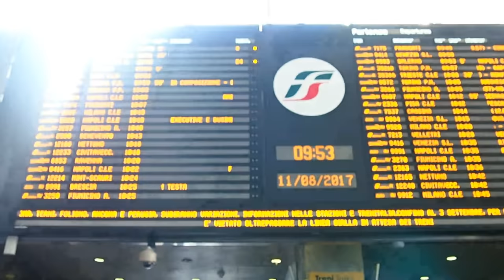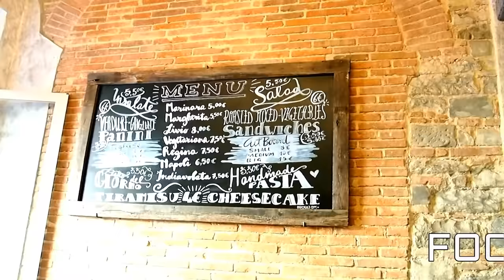FLORENCE Travel VLOG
Hey Guys! I'm Rechel and  Welcome to my Vlog with my family. I'm focusing Real experience from makeup, Style, Parties, Food, and Family Vacation.

I will try to upload a new video twice a month. Hopefully, you will follow my vlog and my activity in social media, Instagram, Facebook, and Snapchat. I love hearing thoughts from you and let's

XoXo,

Rechel S.

Exploring Florence is such a beautiful experience the clean place, art and magnificent Cathedrals is so amazing.  If you want to travel, Florence checks out this package.